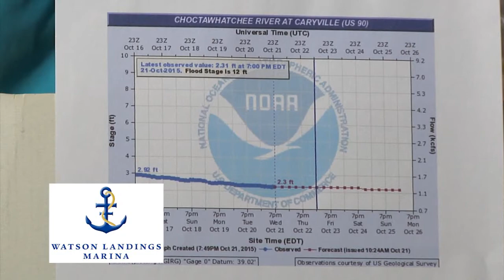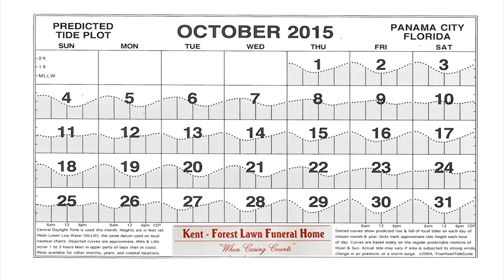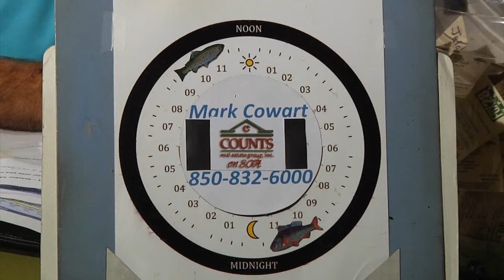Panhandle Outdoors, Friday 10/23/15